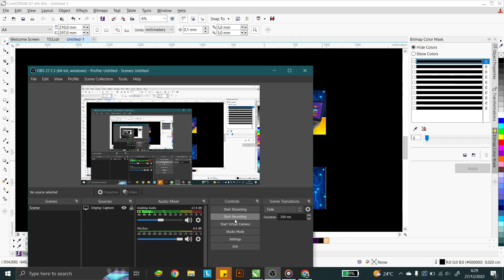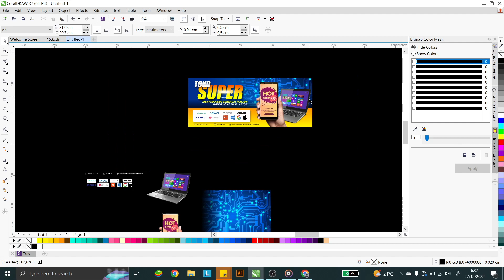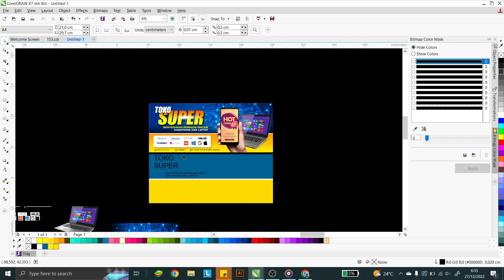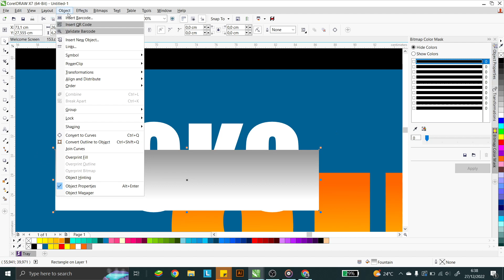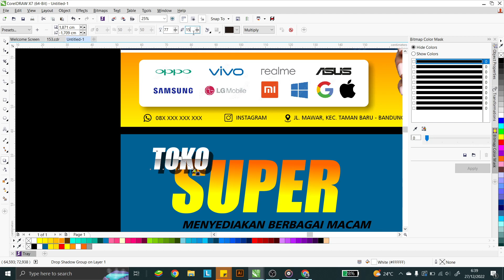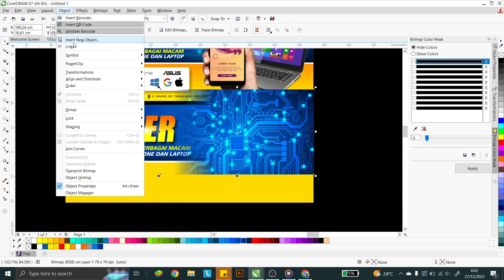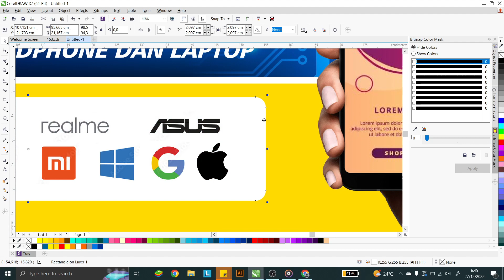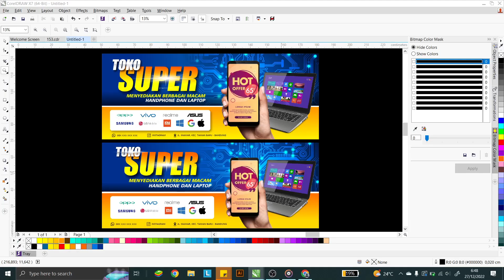Belajar desain coreldraw x7 membuat desain banner toko handphone dan laptop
Pada video kali ini kita akan belajar desain coreldraw x7 membuat desain banner toko handphone dan laptop .bagi temen temen yang belajar desain pakai aplikasi corel draw atau yang ingin mau buka usaha dan masih bingung desainnya, bisa temen temen simak video belajar desain coreldraw x7 membuat membuat desain banner toko handphone dan laptop  ini. Tonton  videonya sampai selesai dan semoga bermanfaat.

Jika link download tidak bisa bisa hubungi admin ya ka...